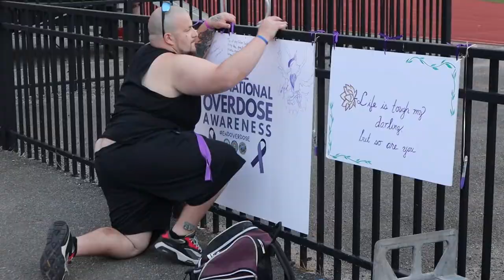Hudson & Bergen County Prosecutors Hold Candlelight Vigil For Int'l Overdose Awareness Month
The Hudson and Bergen County Prosecutor's Offices joined forces in North Bergen's James J. Braddock Park on Wednesday evening for a Candlelight Vigil and Memorial Walk in recognition of International Overdose Awareness Month.  The two law enforcement agencies came together to educate the public about the current opioid epidemic and to offer people addiction and recovery resources.  As Hudson TV reporter David Lee found out, the hope is that, in the future, we can put an end not only to drug addiction, but to the stigma associated with overdose deaths in the United States.

Addiction and overdose not only impacts the user, but families and loved ones as well.  Wednesday's event was organized in conjunction with the New Jersey Attorney General's Office's Operation Helping Hand.

August 31 is International Overdose Awareness Day.